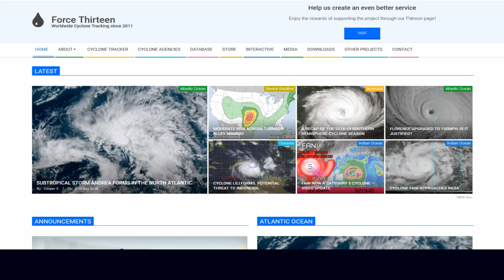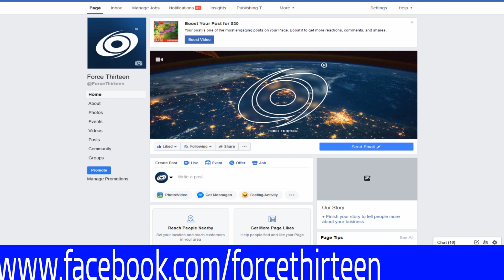Tropical Low now forming NE of Cooktown QLD Aust 8 January 22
Headline:
Cyclone Watch declared for far north Queensland for a developing tropical low in the northern Coral Sea.

Areas affected:
Warning zone: None.

Watch zone: Cape Grenville to Cape Tribulation, including Cooktown.

Cancelled zones: None.

Details of Tropical Low at 4:00 pm AEST:
Intensity: tropical low, sustained winds near the centre of 45 kilometres per hour with wind gusts to 85 kilometres per hour.
Location: within 85 kilometres of 12.8 degrees South, 147.8 degrees East , 405 kilometres northeast of Cooktown and 515 kilometres east northeast of Coen .
Movement: south southeast at 11 kilometres per hour .

The tropical low is currently moving slowly southeast in the northern Coral Sea. It is expected to start moving to the west on Sunday, possibly crossing the far north Queensland coast later on Monday or Tuesday between Cooktown and Lockhart River. There is a chance it develops into a tropical cyclone before reaching the coast.

The tropical low is expected to continue moving west into the Gulf of Carpentaria on Tuesday or Wednesday where is likely to quickly strengthen.

Hazards:
GALES with gusts to 100km/hr may develop between Lockhart River and Cooktown during Monday as the system approaches the coast. Gales are possible as far north as Cape Grenville or as far south as Cape Tribulation if the system tracks further north or south.

As the system crosses the coast, abnormally high tides could occur between Cooktown and Lockhart River, but the sea level should not exceed the highest tide of the year. Large waves are likely along the beachfront.

HEAVY RAIN is expected near the tropical low as it moves across Cape York Peninsula.